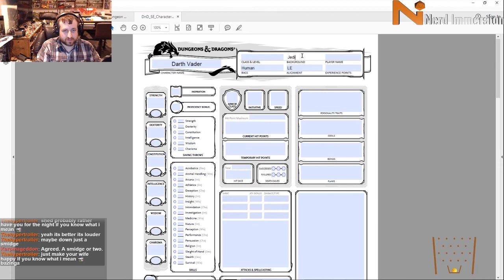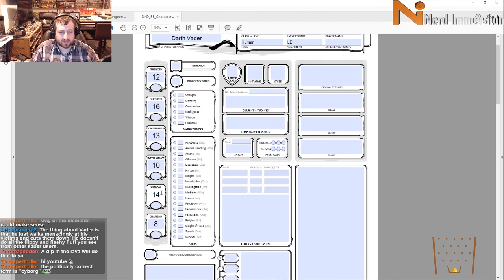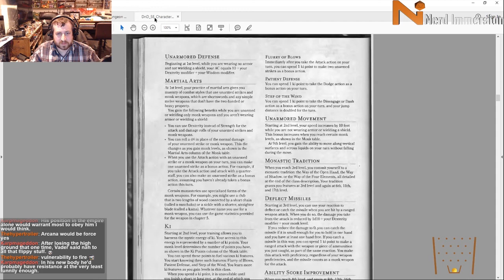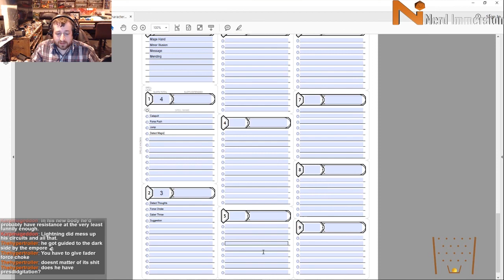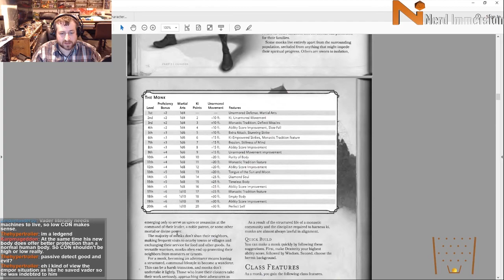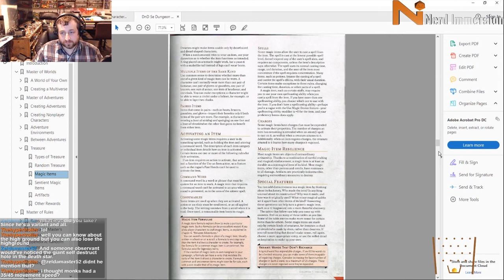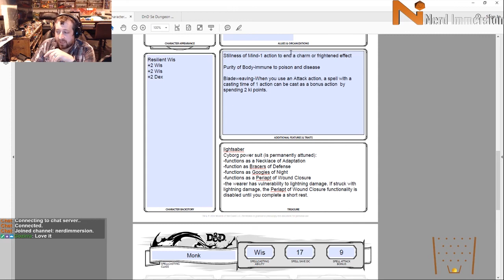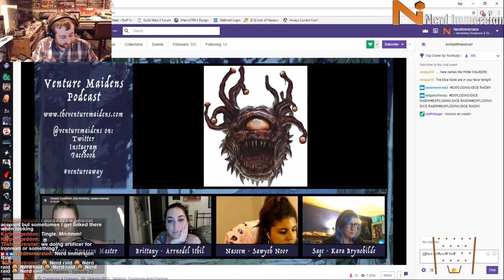How to Play Darth Vader in D&D 5e! | Nerd Immersion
It was only a matter of time before lightsabers and the Force made it on to this show! So, once again as a fan suggestion...I build Darth Vader in D&D 5e!

To build this character, you'll only require official D&D products:
Player's Handbook
Dungeon Master's Guide

Here's the full jedi class I was talking about, though here it's called "Siverain"

It's no secret, my favorite part of any RPG is character creation. So I thought, why not share my love for character creation with you guys! So I present: It Builds Character. A weekly series where I build a character in 5e D&D. For future episodes I plan to take fan suggestions and build the characters you guys want to see!

Catch us LIVE playing D&D 5e every Tuesday night at 8:30PM Eastern and this campaign every other Monday night at 8:30PM Eastern!